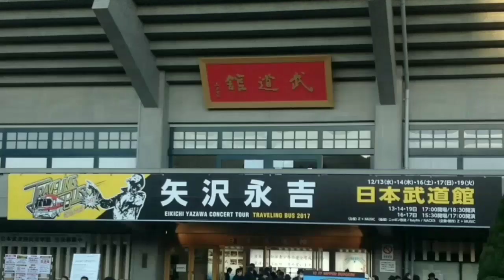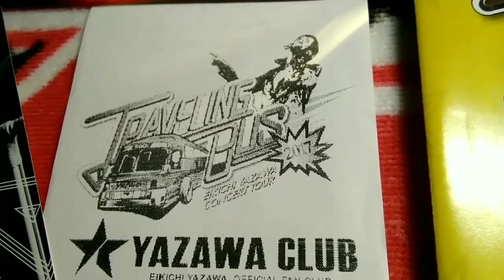矢沢永吉 2017.12.17 日本武道館★車イスの友人と参戦 EIKICHI YAZAWA CONCERT TOUR TRAVELING BUS NIPPON BUDOKAN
2017年の武道館に行った時の携帯端末にあったものを編集しました。
車イスでの参戦でしたが多いにENJOYしました!!
TravelingBus2017 配信ありがとうございます。
「テレフォン」のOPでしたので、13（水）か16日（土）の映像ですね。